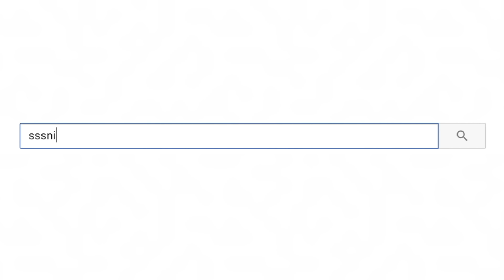Creepy Tik Toks You SHOULD NOT watch at night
Creepy Tik Toks You SHOULD NOT watch at night! What was your favorite creepy tiktok?